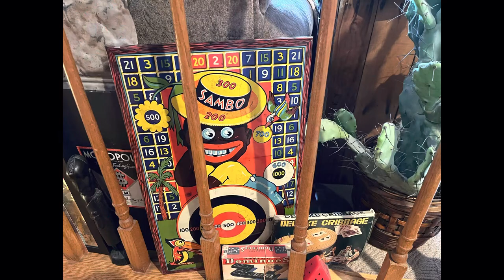Art History | Grace Dixon interview’s sculptor Porter Williams | Augustana University | by GCG LLC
Art History | Grace Dixon interview sculptor Porter Williams | Augustana University | Produced by Galaxy Consulting Group LLC